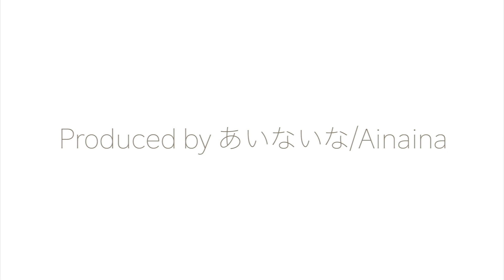【10倍速 超広角前面展望】朝ラッシュ 電車 種別 ～【Japan Rail View Time lapse】